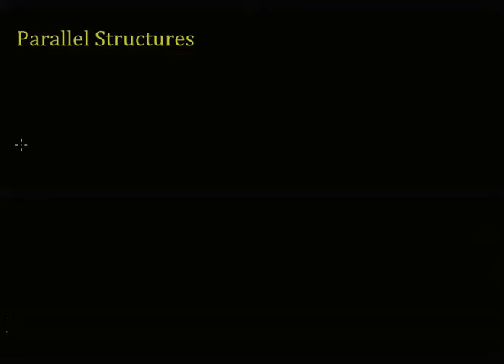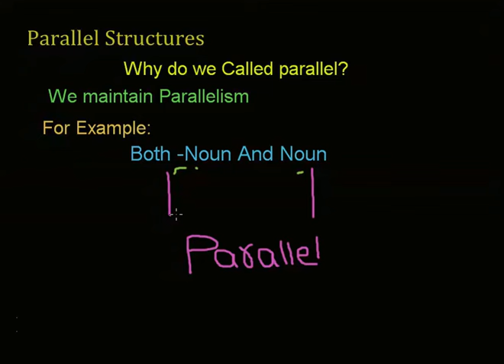Parallel Structures In English Grammar In Urdu/Hindi - Usage, Structures, Examples,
Learn Parallel Structures in English Grammar  In Urdu/Hindi - Usages in English, Parallel Structures in English Grammar  In Urdu/Hindi Examples, and Exercises with Video Lecture in English of Parallel Structures in Grammar